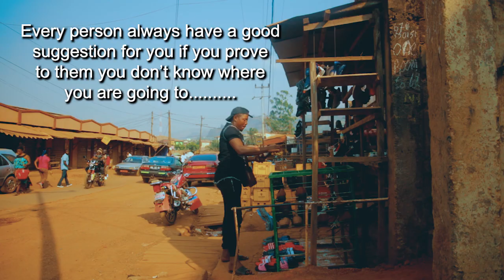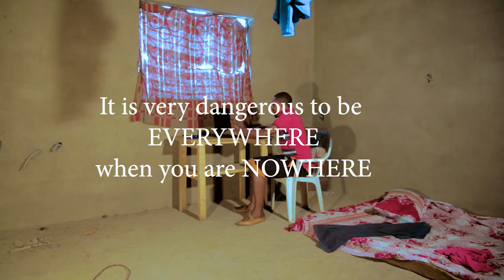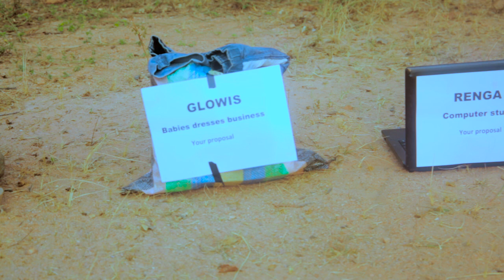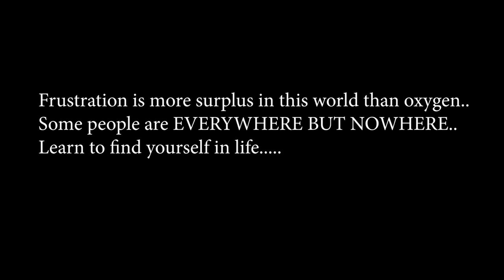WHAT FEAR HAS CAUSED (CAMEROON MOVIE 2019)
FRUSTRATION AND THE GRAVE ARE NOT FAR FROM THE MAN WHO CAN NOT TAKE A FIRM DECISION. WATCH OUT

DIRECTED BY COLLINS NDASHI
D.O.P BY ELVIS JOHNSON
EDITED BY FABIEN A